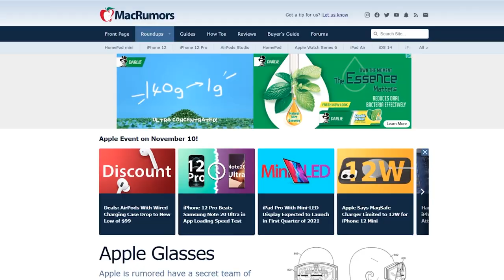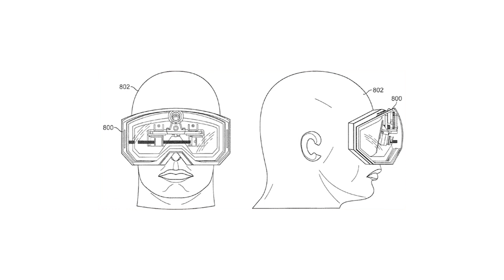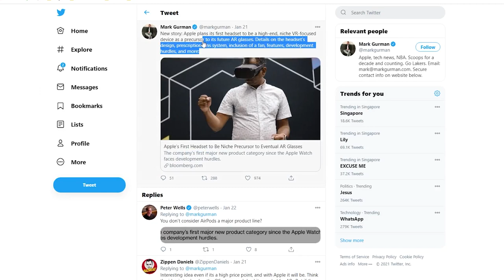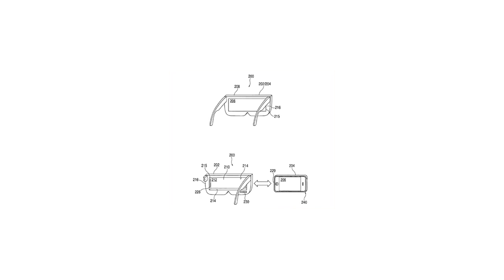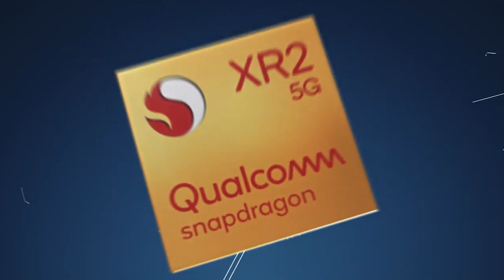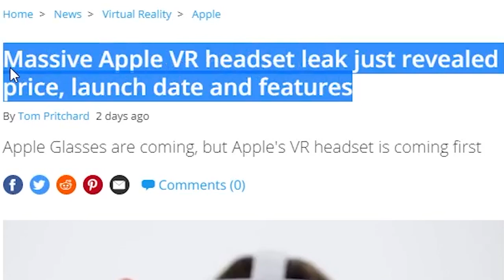APPLE LEAK NEW VR HEADSET DATE PRICE & MORE! Can Oculus Quest survive?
Apple has confirmed they are launching a new VR headset before their anticipated AR glasses. They also revealed their pricing strategy and build of the headset. Does this mean they can take n Facebook and the Oculus Quest and finally stop their dominance in the VR industry?

HEADPHONES & CONTROLLER
BATTERIES
1.5V rechargeable AA batteries

4K HDMI cable